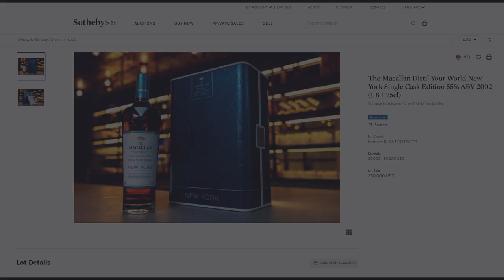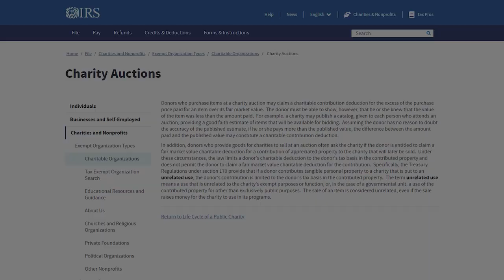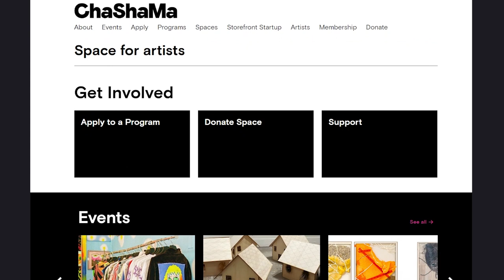Nothing Is Ever As It Seems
The Macallan Distill Your World New York edition is an amazing looking bottle of whisky - it really is beautiful.

But why did someone pay $250,000 for a bottle of The Macallan Distill Your World New York!?  We take a deep dive to find out.